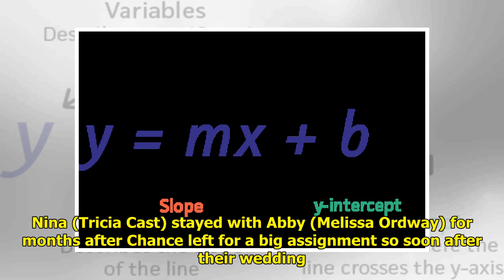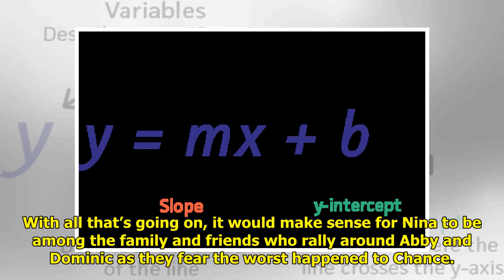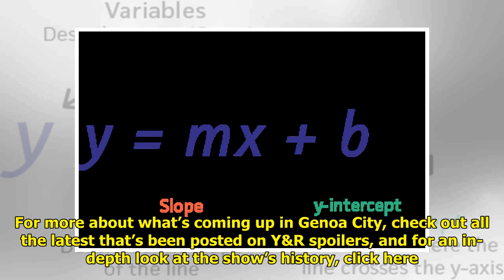Where In Y&R Is Nina As Chance News Hits?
The Young and the Restless spo...